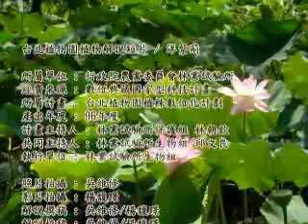洋紫荊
本計畫已於96年度製作了植物解說數位影音檔案20筆。